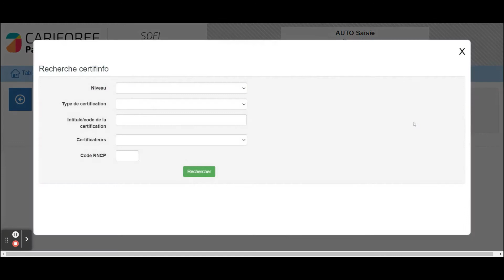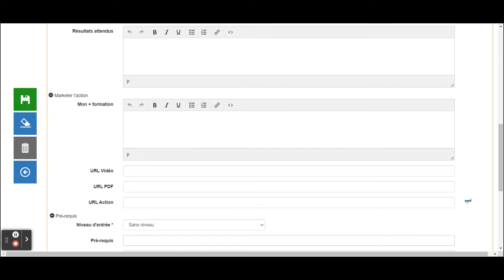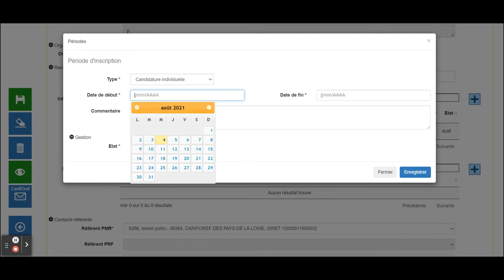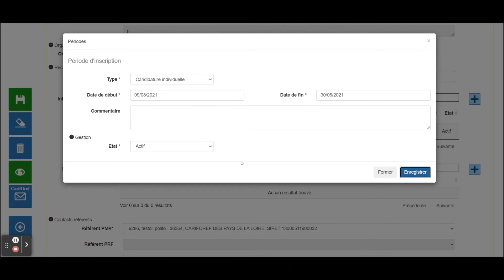Saisir une formation certifiante à validation partielle - Les petits tutos de Sofi 5 mn chrono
Tutoriel, à destination des organismes de formation, présentant la saisie d'une formation certifiante à validation partielle, dans l'outil de référencement de l'offre de formation Sofi du Cariforef des Pays de la Loire.
Titre : Saisir une formation certifiante à validation partielle
Série : "Les petits tutos de Sofi 5 mn chrono"
Date de réalisation : août 2021
Durée : 3,48 mn
Réalisation : Cariforef des Pays de la Loire